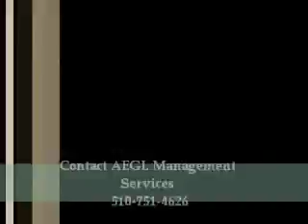Santana Row 2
Available for $275.00 per night.
Beautiful One Bedroom Condo in the exclusive Santana Row Shopping District. Private entrance, Business center, Entertainment center, Available for $275.00 per night.